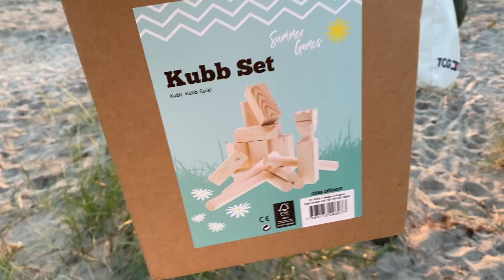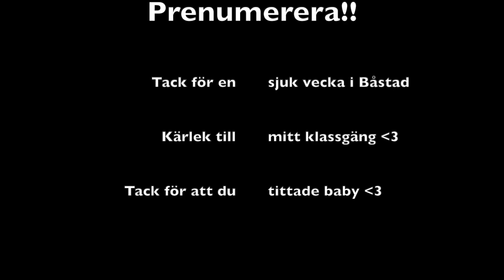En vecka i Båstad...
Jag och mina underbara vänner från min klass i Sthlm bestämde oss för att besöka Båstad och vilken jävla resa det blev. Såklart får ni hänga med på den på ett hörn. Det blev en liten speciell video den här gången utan snack och bara en härlig låt. Jag fick feeling av att göra en såhär somrig video istället för att göra en vlogg men det kommer i framtiden. Till dig som tog dig tiden att läsa allt det här du är bäst ha en underbar dag och glöm inte att ha kul. Puss